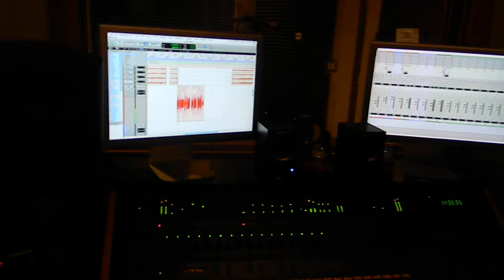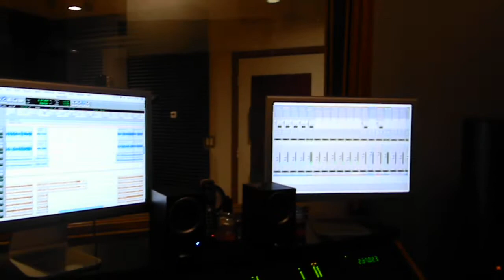Mixing Preview Pt 1